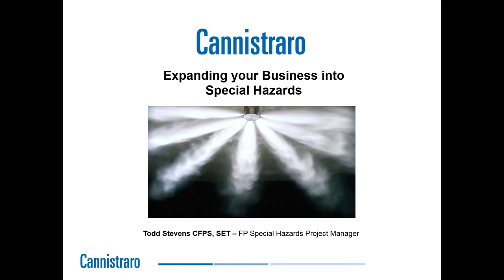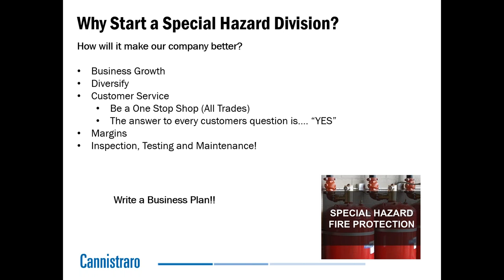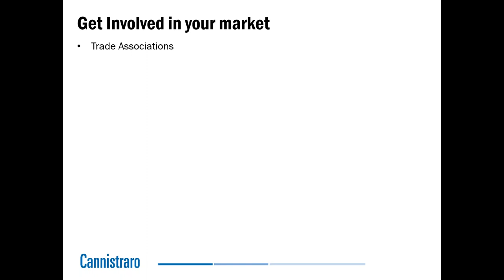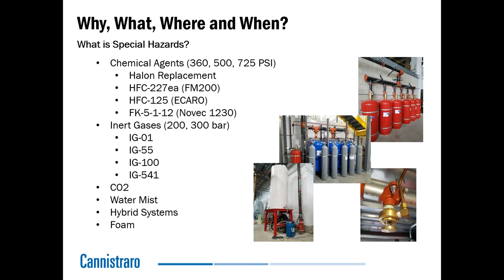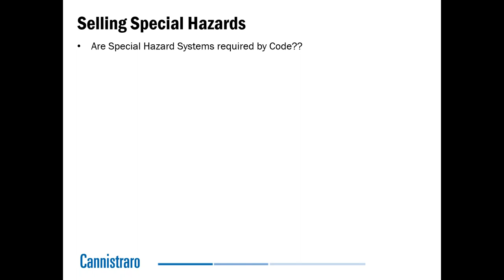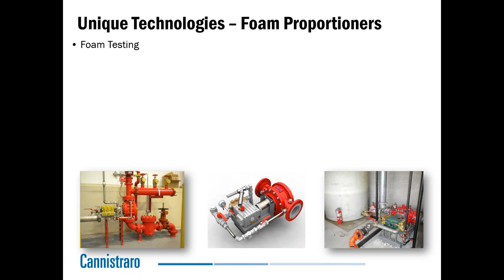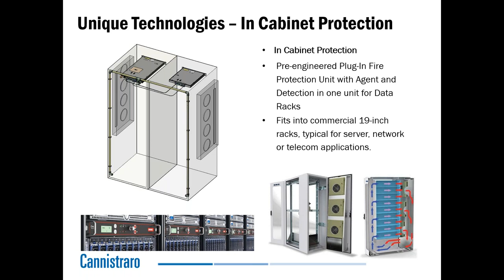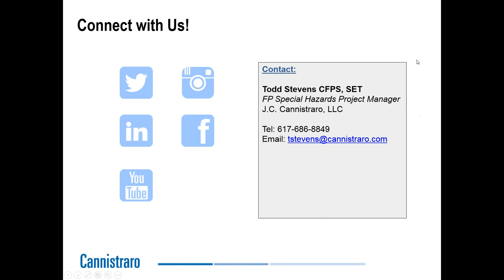Expanding your Business into Special Hazards. Inspect Point: Meet NFPA inspection requirements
Learn what Special Hazards includes, the different applications and the unique fire suppression systems.  Todd Stevens, of J.C. Cannistraro, LLC, discuss the fire alarm piece, room integrity testing and newer technologies.  Starting a new special hazards division within your company can provide additional opportunity for growth for your business and offer a more complete package for your customer.  This presentation provides a big picture idea of the special hazard industry and all that it has to offer.

Ditch the pen and paper! Built-in NFPA forms help you save time and comply with the latest NFPA inspection requirements. Provide your client with branded inspection reports, document deficiencies, schedule follow-ups, and more. Inspect Point has the tools you need to grow your inspection business.

Business Hours: Mon-Fri 8am-6pm (EST)

Increase the number of inspections you can perform by removing paper and performing inspections in the field with an iPhone or iPad.

Document Deficiencies
Safely sync and save all deficiency images for future reference and/or to display on final inspection reports.

Never Miss an Inspection
Always know where you are in the inspection process with automated reminders, inspection statuses, and technician reports.

Generate Service Proposals
Seamlessly tie the inspection and service departments together by quickly generating service proposals in the field.

All Your Information in One Place
Log-in from anywhere – at anytime – to add buildings, schedule inspections, generate branded inspection reports, and much more.